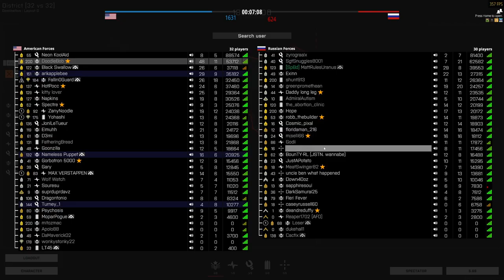The BEST gun to use in BATTLEBIT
Testing out different guns in Battlebit. Let me know what you guys think!